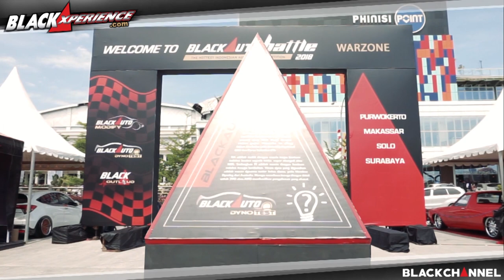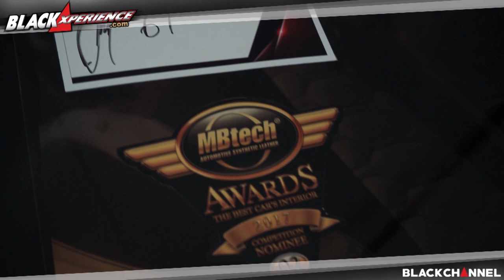HONDA JAZZ TERPANJANG KREASI SADLI RAIH GELAR THE CHAMP BAB MAKASAR 2018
Jajaran modifikasi mobil di ajang Black Auto Battle (BAB) 2018 semakin meningkat, dengan dibekali bakat-bakat tertancap pada seni modifikasi oleh para builder Makasar. Salah satu karya lokal modifikasi yang satu ini adalah modifikasi Honda Jazz, jika melihat mobil yang satu ini pasti kita sangat kagum hampir setiap sudut tidak meninggalkan identitas asli Honda Jazz sama sekali, namun tetap keren dan begitu mengesankan.